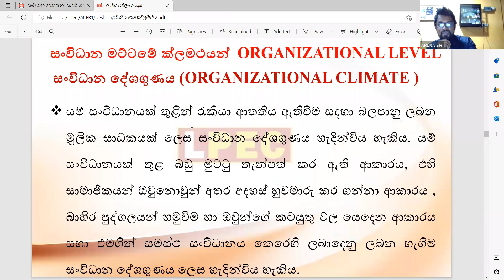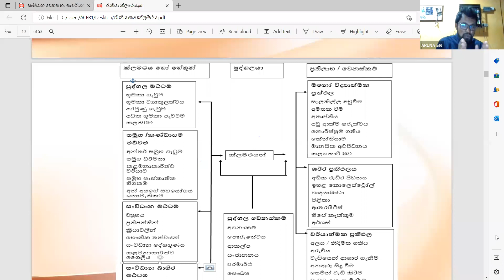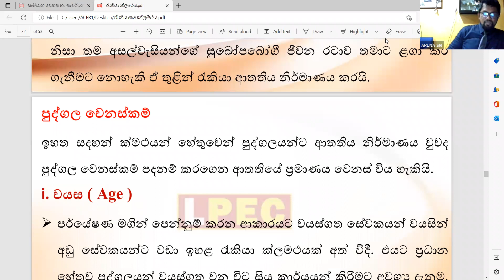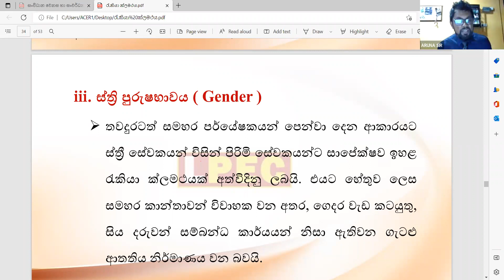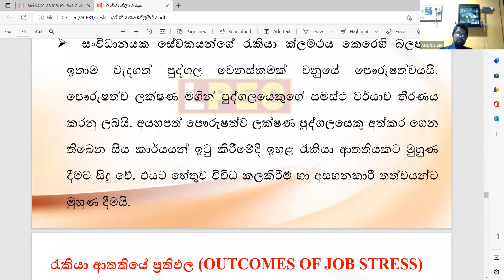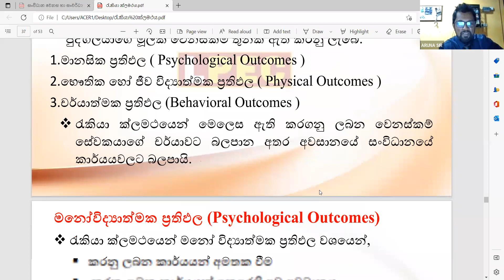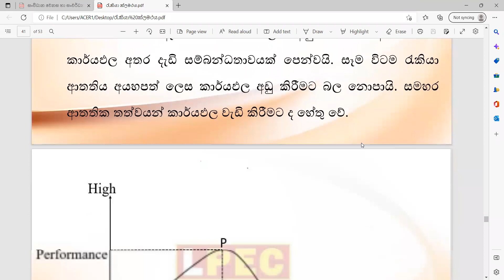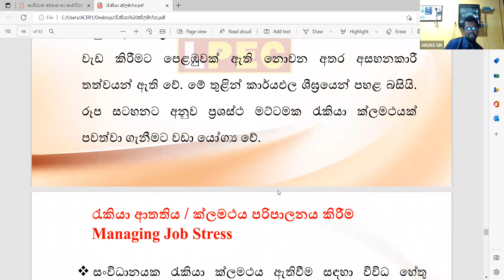OB 18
"LPEC CAMPUS"